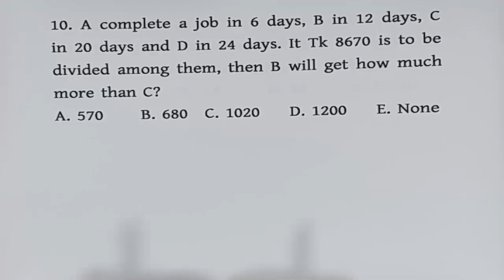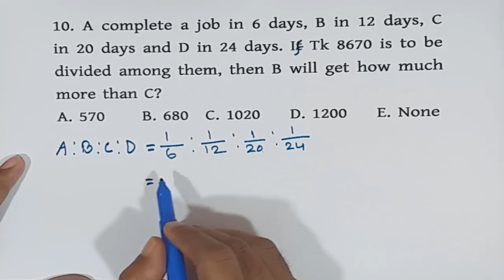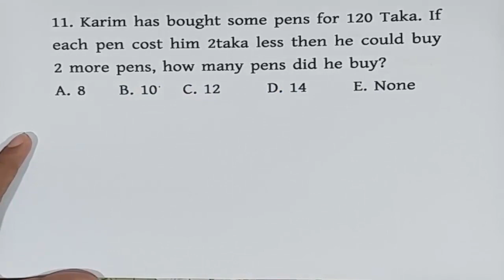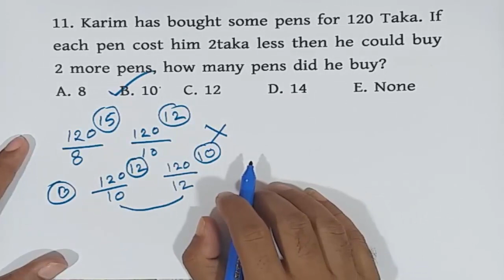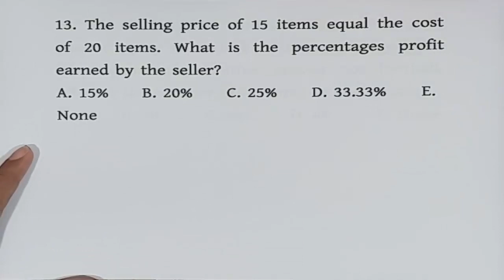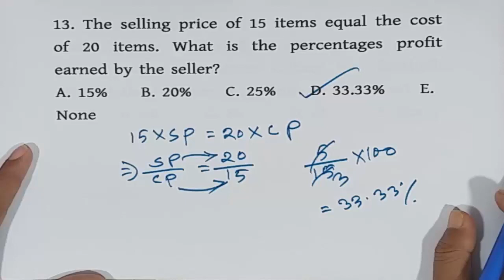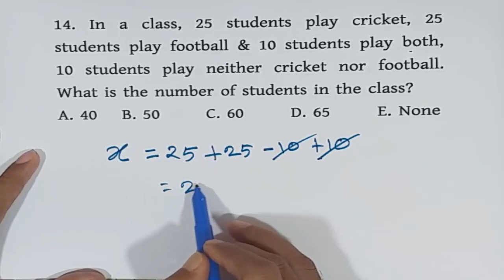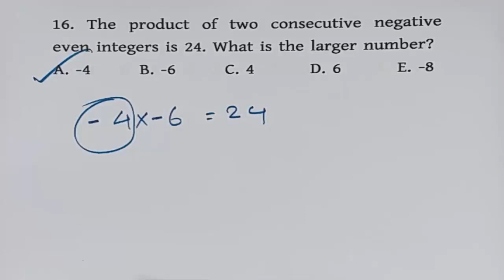(Part-02) মাদকদ্রব্য নিয়ন্ত্রন অধিদপ্তর (DNC) ও বিসিক (BSCIC) পরীক্ষার চূড়ান্ত সাজেশানস।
মাদকদ্রব্য নিয়ন্ত্রন অধিদপ্তর (DNC) ও বিসিক (BSCIC) পরীক্ষার চূড়ান্ত সাজেশানস।

(Part-02)

Part-01

You can get support in the various fields:

1. Bank Job Preparation.

2. BCS and other PSC exam preparation.

3. Primary recruitment exam preparation.

4. NTRCA preparation.

5. Other job preparation.

6. University Admission preparation.

7.Admission preparation for EMBA(FBS), MBA(IBA), MBA(BUP), JU and other Universities.

Join us